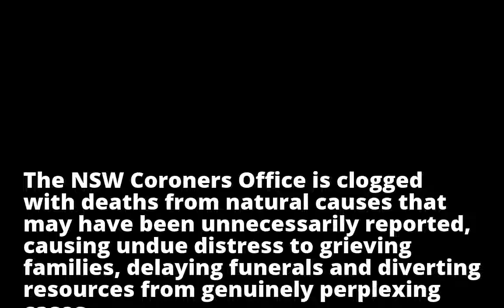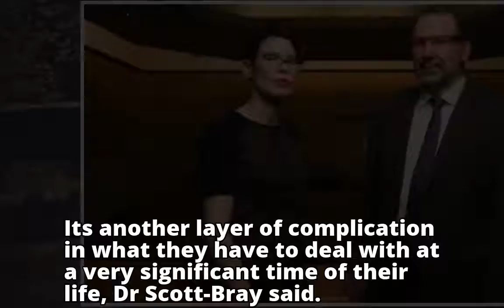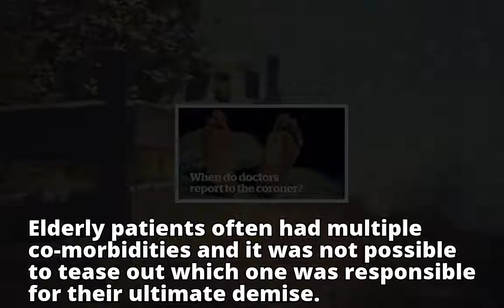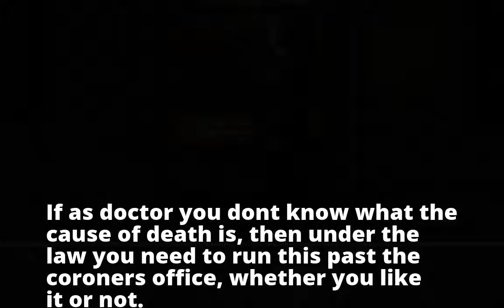NSW Coroner's Office clogged up with deaths from natural causes